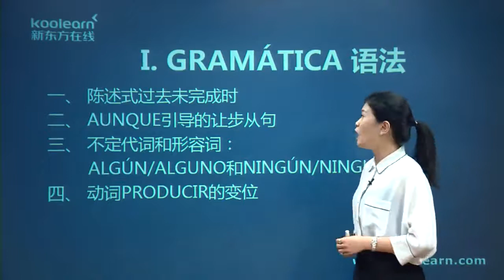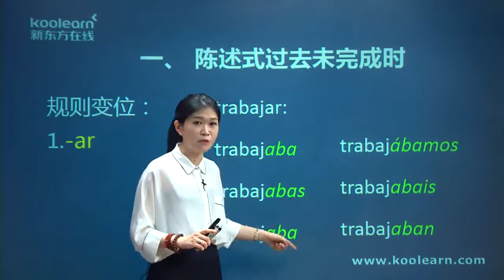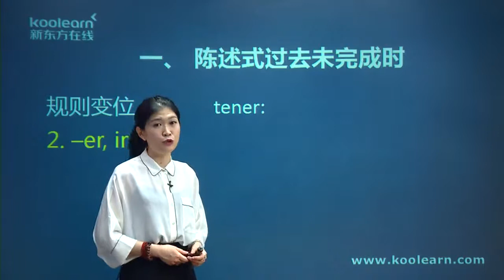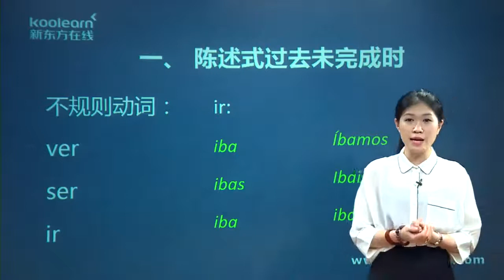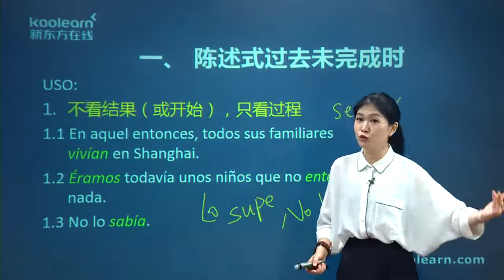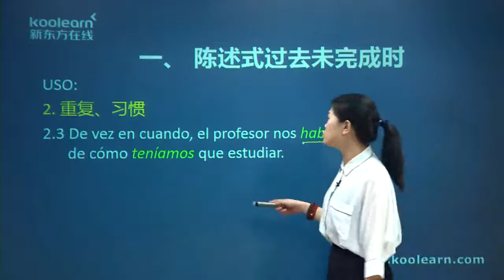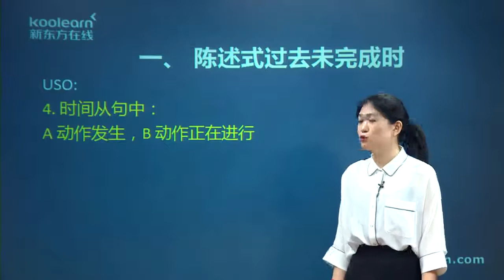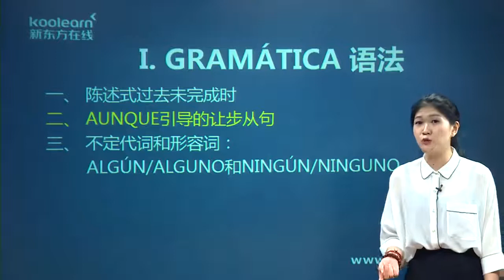2 3 1一、陈述式过去未完成时